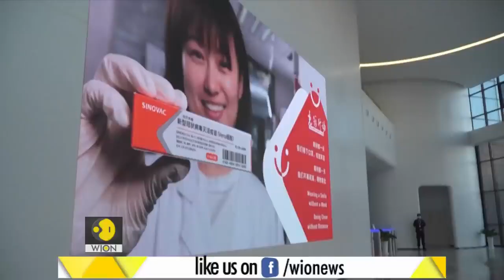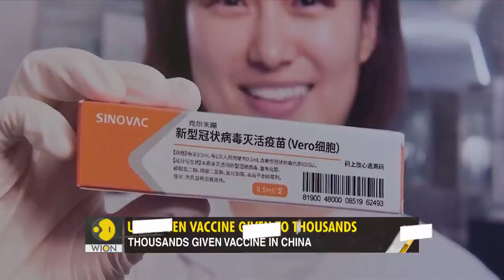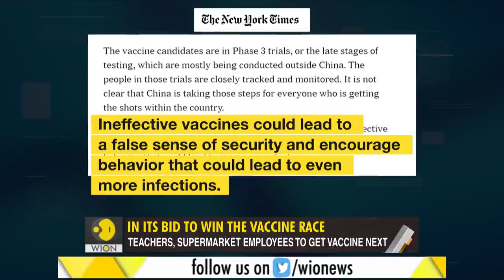China is giving unproven vaccines to thousands of citizens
The world is desperate for a vaccine to defeat the Wuhan Virus. We don't have one yet. But, China is giving an unproven vaccine to thousands of citizens.